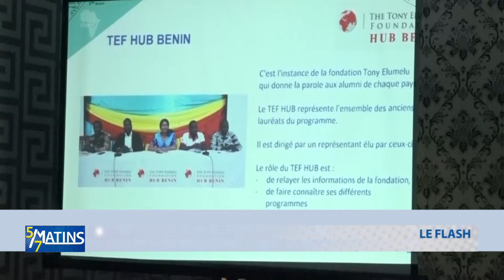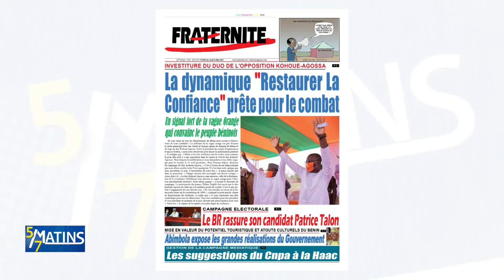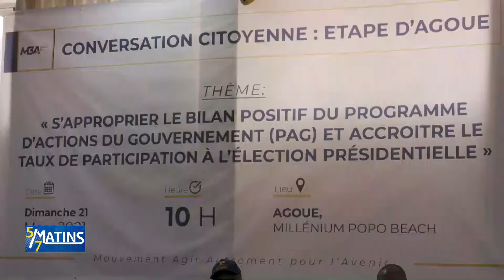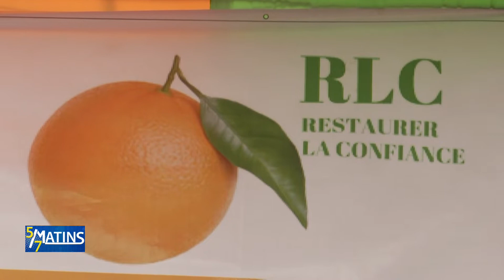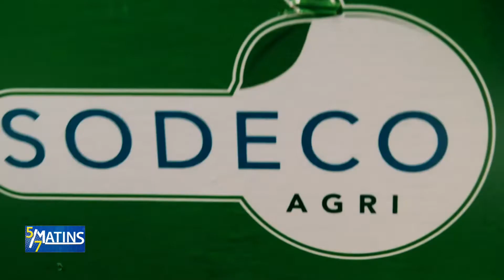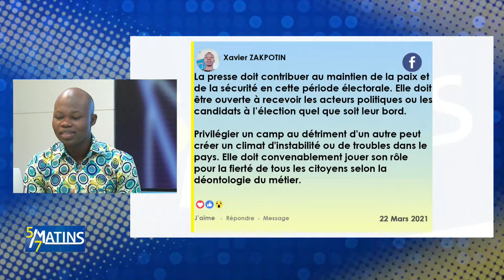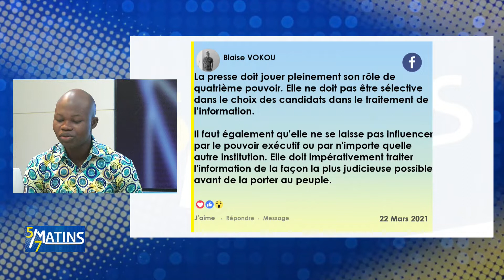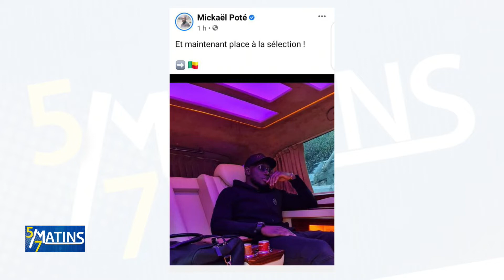[Replay] "5 sur 7 Matins" du Lundi 22 mars 2021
Retrouvez ici l'intégralité de notre émission "5 sur 7 Matins" du Lundi 22 mars 2021.